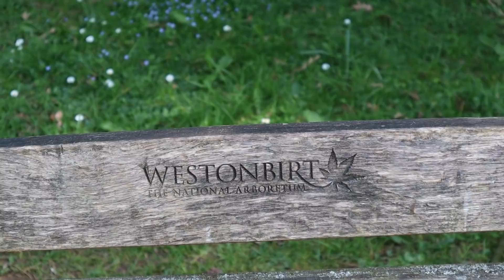Vintage Guerlain Vetiver EDT Episode # 175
Where can you buy?

The Vintage is termed as one of the finest fragrances ever made for men. Here is a video on my opinion.

My camera Equipment:

My Camera Lens:

SmellsGood is a participant in the Amazon Associates Program, an affiliate advertising program designed to provide a means for sites to earn advertising fees by advertising and linking to Amazon Affiliate Links.